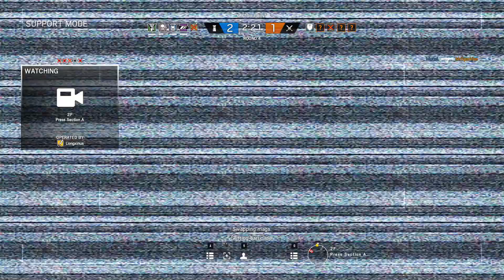Rainbow Six: Siege - Presidental Plane Gameplay - Uncoordinated Fuze Assault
LUCK!

Languages: English

Teammates:
- wolfmandan
- Fluo_rescent
- Munei.
- JdemonifyPC